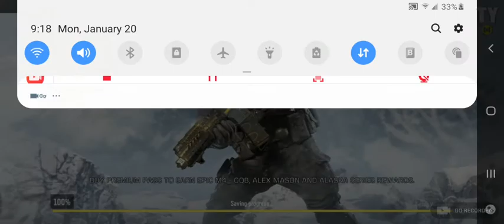Call of Duty